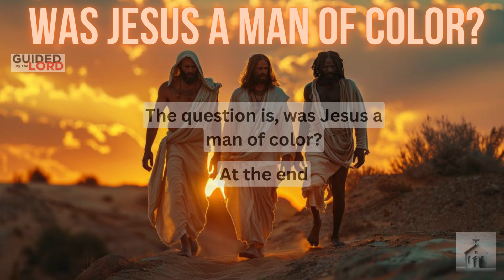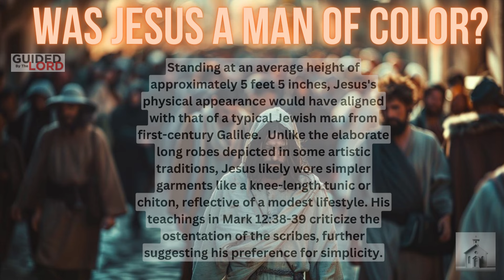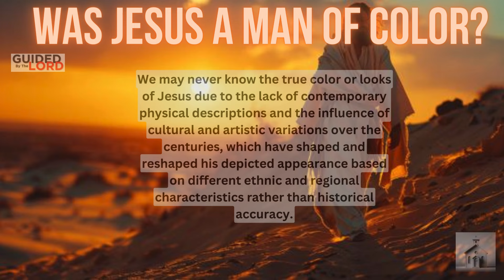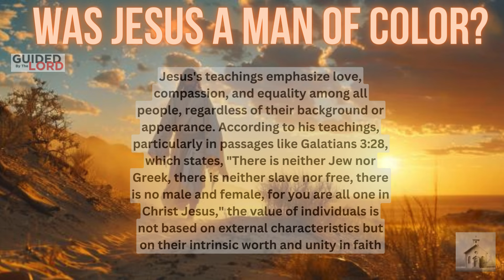"Was Jesus a Man of Color? Historical Evidence Reviewed"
"Explore the question, 'Was Jesus a Man of Color?' through historical, archaeological, and biblical lenses. Delve into this pivotal inquiry to understand the racial identity of Jesus."

"Was Jesus a Man of Color?" This question has sparked debates among historians, theologians, and scholars for decades. Our examination begins with the geographical and ethnic landscape of Judea during Jesus's time, asking, "Was Jesus a Man of Color?" based on the region's demographics.

As we delve deeper into the question, "Was Jesus a Man of Color?" we analyze historical artworks and depictions of Jesus. The varied representations across different cultures provide insights into how the perception of whether Jesus was a man of color has evolved through the ages.

The theological implications of whether "Was Jesus a Man of Color?" are significant. This query not only challenges historical accuracy but also influences contemporary discussions on race and religion. The debate on whether Jesus was a man of color impacts how communities relate to his teachings and persona.

Furthermore, "Was Jesus a Man of Color?" resonates in today's society where identity and representation are at the forefront of social discourse. The question invites us to reconsider traditional views and encourages a more inclusive understanding of biblical figures.

In conclusion, "Was Jesus a Man of Color?" remains a compelling and thought-provoking question. It encourages a multidimensional exploration of Jesus's identity, engaging historians, theologians, and the public in a meaningful dialogue about race, history, and spirituality.